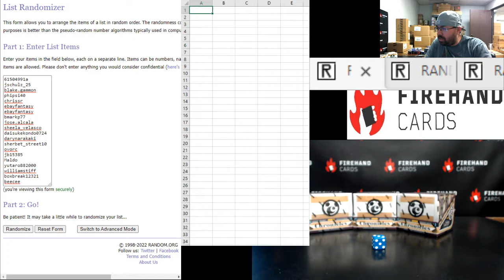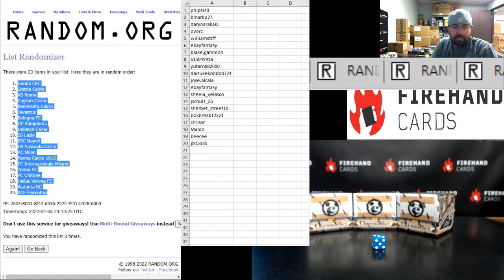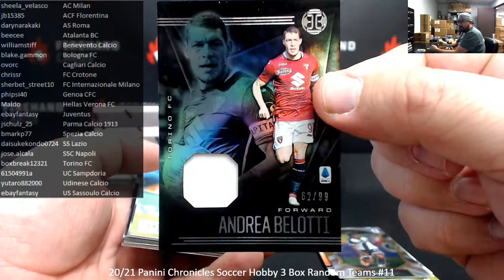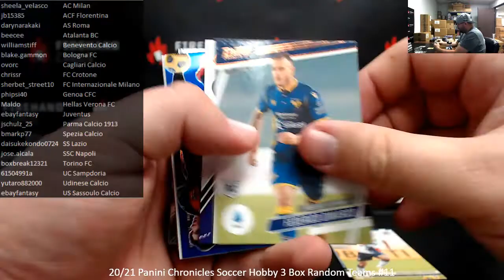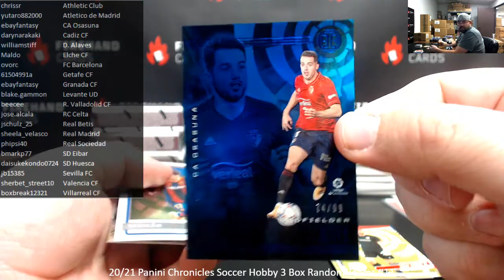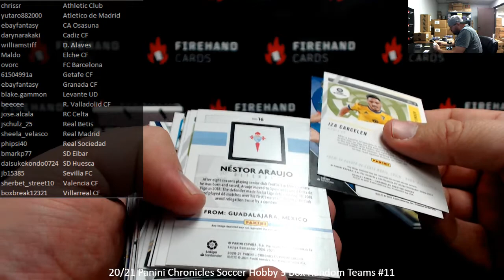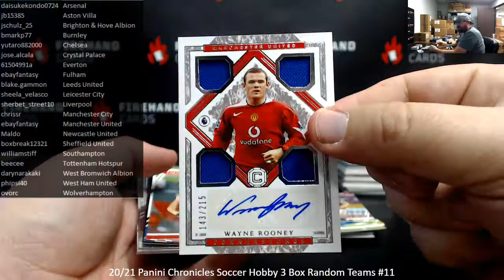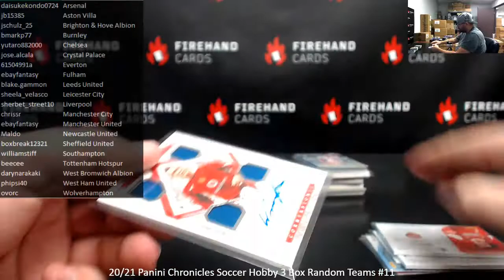2/6/2022 20/21 Panini Chronicles Soccer Hobby 3 Box Random Teams #11